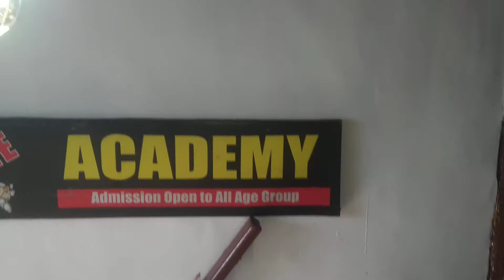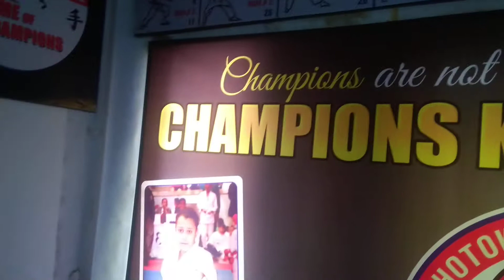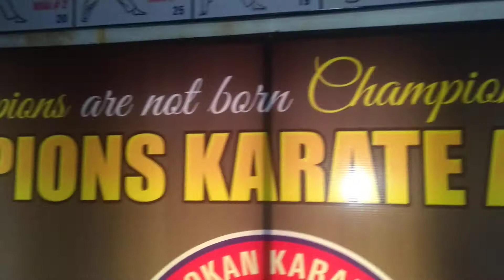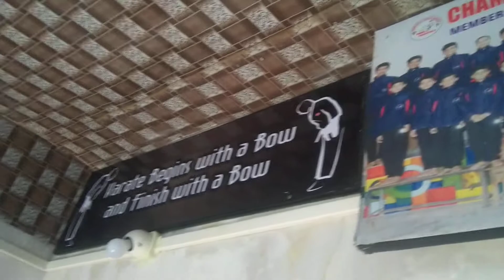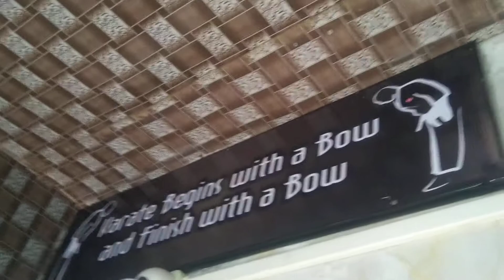New classssssß❤️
Champion karate academy 💪